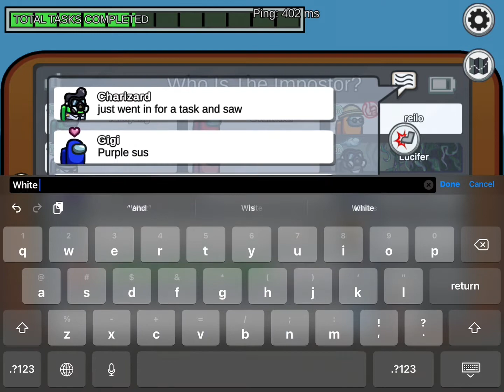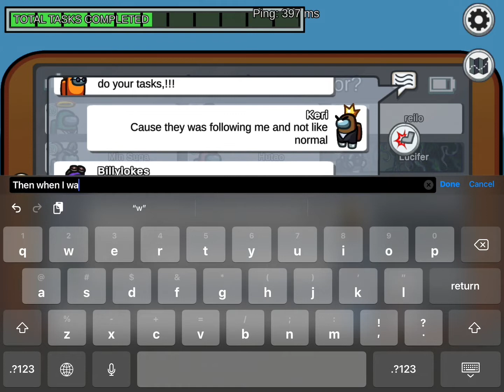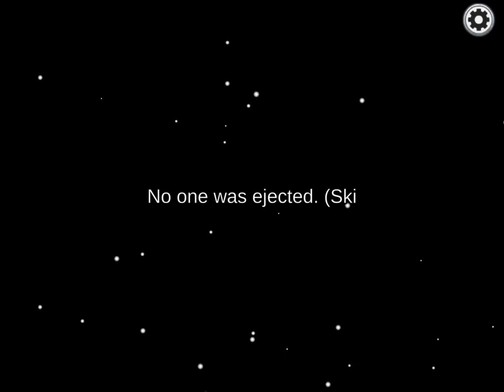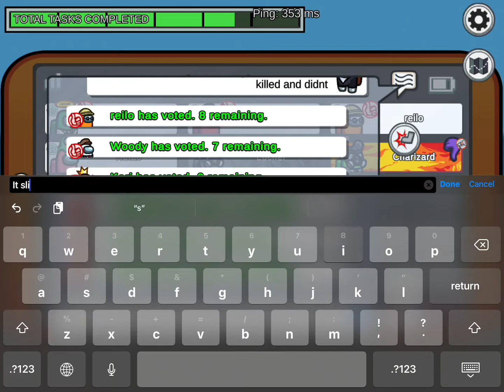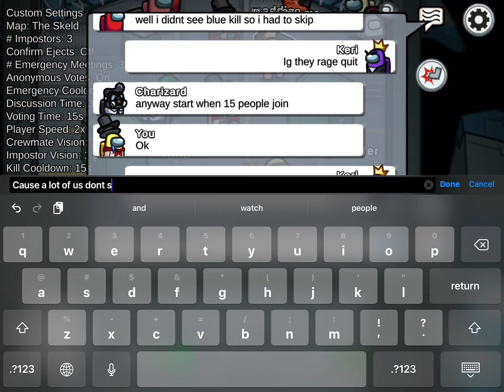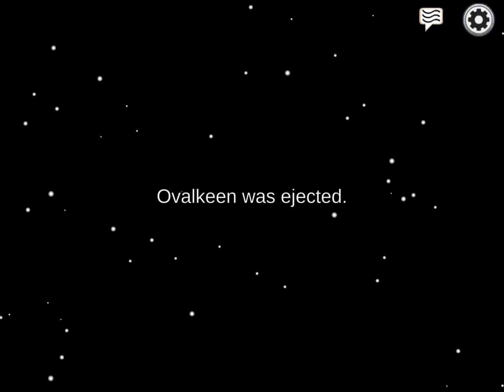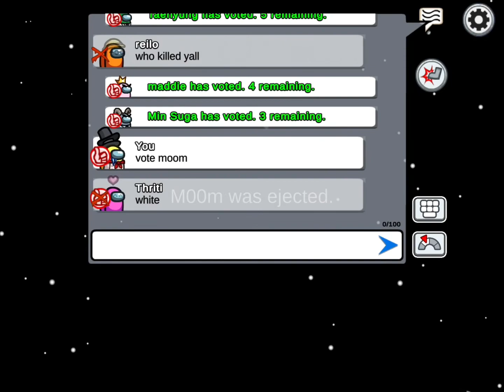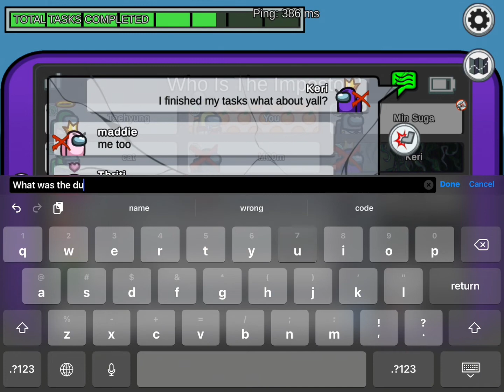Playing Among Us Just for Fun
What’s up Tiger Squad! In this video I am going to be playing Among Us just for fun. It’s been a while since I have played a normal Among Us game without it being a certain type of thing like shift and seek. It was very fun!

Roblox: KeriKween5